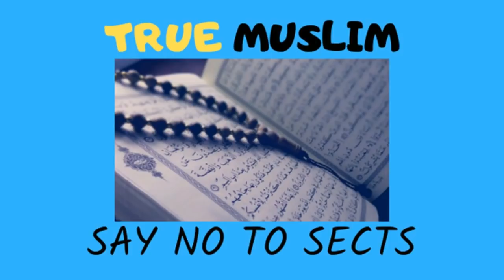tamheed aur tahmeed men faraq By Engineer Muhmmad Ali Mirza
Hath se kisi jandar ki tasweer banana jayiz hai by Engineer Muhammad Ali Mirza

Name
04-Oct-1977
Academic Qualification
Interest & Objective
Dawat-e-ISLAM & Unity of Ummah
Occupation
General Manager (Grade-19)(Defence Ministry, Govt. of Pakistan)
Hometown
Jhelum City (Punjab)
Country
Pakistan